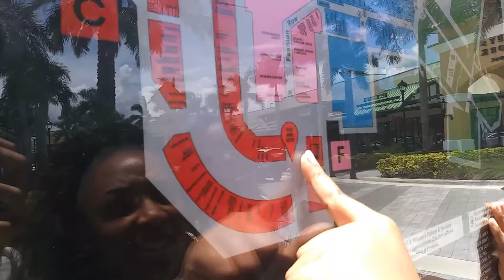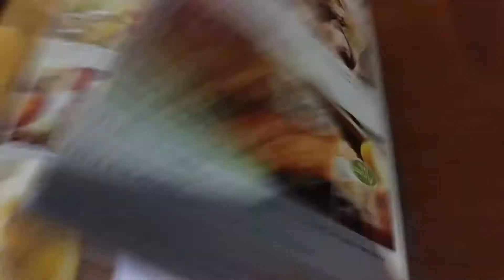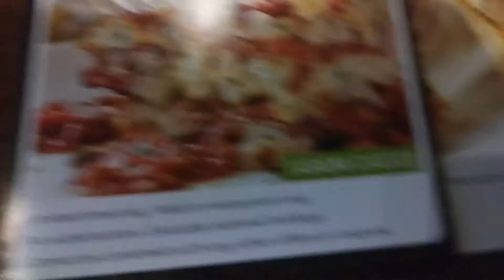Girls Day Out! (No Adults!)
Hey Guys! Welcome back to another Vlog! In this vlog I went to the mall for the first time unsupervised!!! I also went back to my house to start a computer engineering camp!